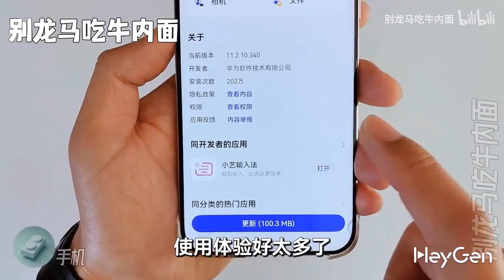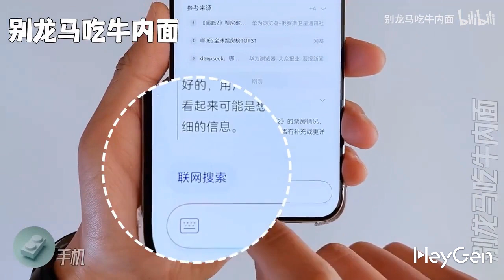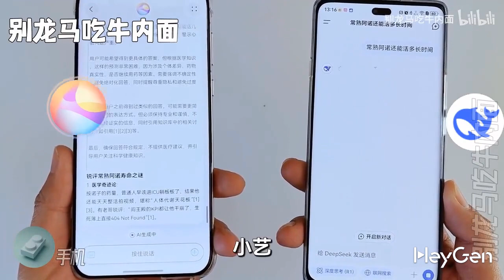HUAWEI Xiaoyi access to DeepSeek-R1 official version! - HarmonyOS Next 5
HUAWEI Xiaoyi access to DeepSeek-R1 official version! It supports network search + native calling, and connects to the Pangu large model and the DeepSeek-R1 model at the same time
Ask for a attention triple ~
HUAWEI Xiaoyi access to DeepSeek-R1 official version!
Support network search + native call
After upgrading HarmonyOS NEXT, Xiaoyi's latest version 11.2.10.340 supports simultaneous access to the Pangu large model and the DeepSeek-R1 model
Because it is deployed on HUAWEI CLOUD Ascend Cloud Service, there is almost no server busy~
Recommended to use~